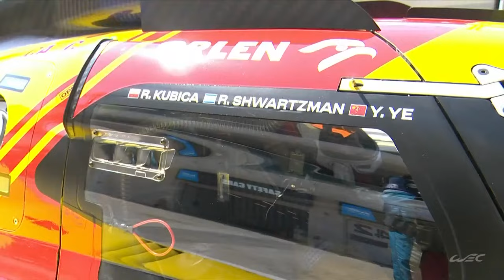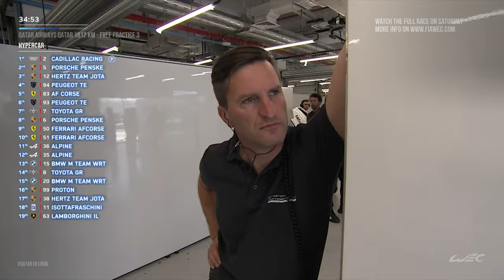LIVE Free Practice 3 (English) I Qatar Airways Qatar 1812 KM I FIA WEC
Watch live the Free Practice 3 of the 2024 FIA WEC season opener in Qatar. The qualifying session and the race will be streamed on FIAWEC.tv

The FIA World Endurance Championship is the world’s premier international sportscar championship, contested over eight rounds across North America, Europe, Asia and the Middle East. With multiple cars across two categories (Hypercar and LMGT3) all on track at the same time, the WEC is a sports car extravaganza that offers action, overtakes, excitement and entertainment for fans worldwide. Watch all the WEC action live on FIAWEC.tv

2024 Calendar:

Official Prologue Qatar - February 24-25
Qatar Airways Qatar 1812KM - March 2
6 Hours of Imola - April 21
TotalEnergies 6 Hours of Spa-Francorchamps - May 11
24 Hours of Le Mans - June 15-16
Rolex 6 Hours of Sao Paulo - July 14
Lone Star Le Mans Cota - September 1
6 Hours of Fuji - September 15
Bapco Energies 8 Hours of Bahrain - November 2